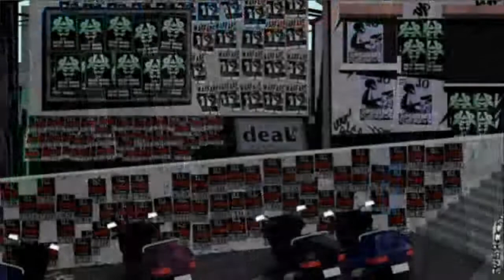#21 The World Ends With You FM (German) Verdächtiger Partner | Lets Play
Ist es verdächtig in so einem kleinen Kreis mit Jemandem zu telefonieren? Kann es nur ein Reaper sein?

Es würde mich freuen, wenn ihr euer Feedback da lassen würdet. Dabei kommt es nicht darauf an, ob es ein Kommentar oder Daumen ist. Besonders aber bei einem Daumen runter, freue ich mich über konstruktive Kritik, denn man will sich ja verbessern!